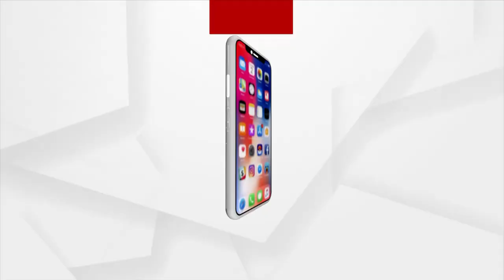ରାଜ୍ୟ ସରକାରଙଦକ ଉପରେ ବର୍ଷିଲେ ସୁର ରାଉତ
ସରକାର ଜାଣିଶୁଣି ଅର୍ବାନ ଭୋଟ୍ କୁ ଗଡଉଛନ୍ତି । ଯେଉଁଥିପାଇଁ ଆଜି ରାଜଧାନୀର ଏ ଅବସ୍ଥା : ସୁର ରାଉତ